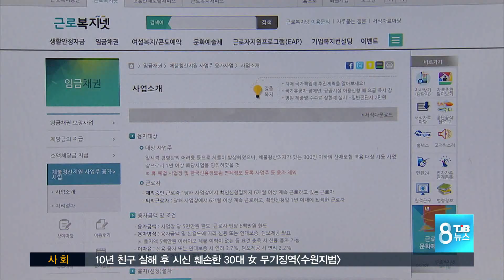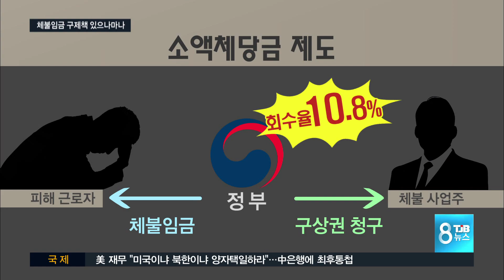[TJB뉴스] 체불임금 구제제도 있으나 마나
【 앵커멘트 】

임금체불로 고통 받는
근로자들 이야기는
하루이틀의
문제가 아니죠.

정부가 체불임금을
해결하기 위한 제도를
운영중이지만
사실상 유명무실합니다.

이재곤 기자.